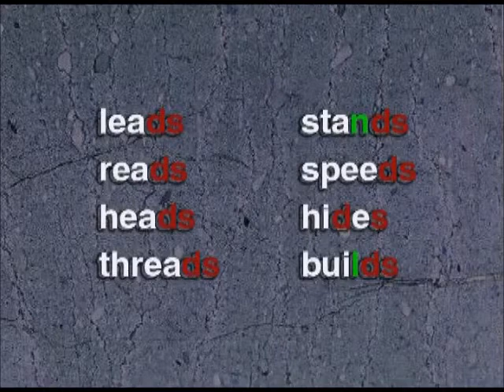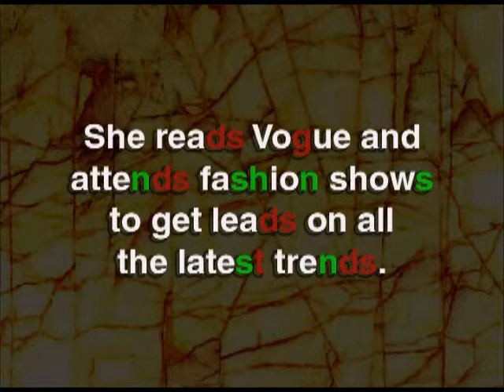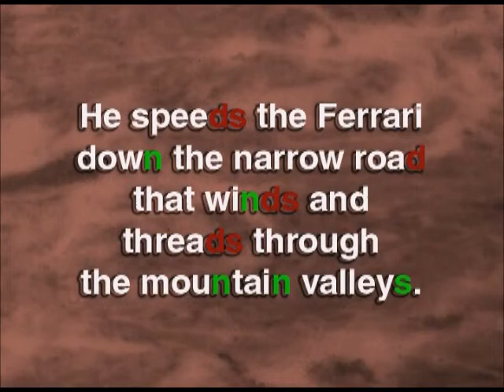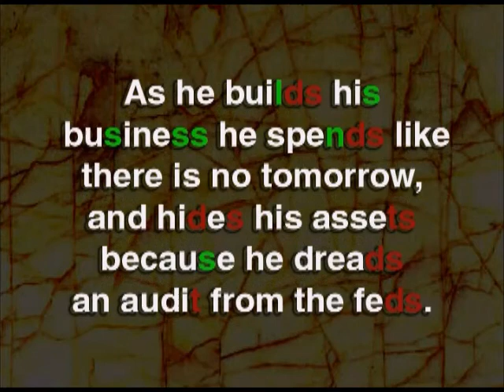Lesson 82 - How to pronounce DZ in english (Master Spoken English)